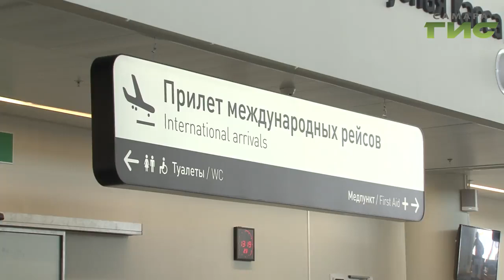В Самарской области принят план по противодействию завоза опасного коронавируса из Китая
Такое поручение дал регионам председатель правительства России Михаил Мишустин. В Самарской области эта работа уже проведена. Глава региона подписал план санитарно-противоэпидемических мероприятий, который по его поручению разработал региональный минздрав и управление Роспотребнадзора по Самарской области. Усиление режима коснется торговых центров, вокзалов, аэропорта. Как теперь встречают пассажиров в "Курумоче", узнала Лариса Шалафаст.